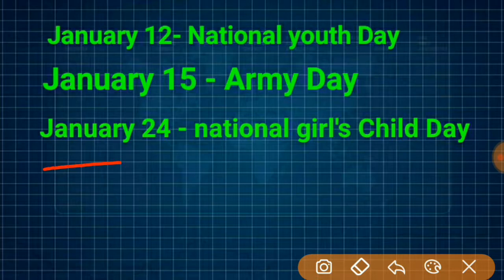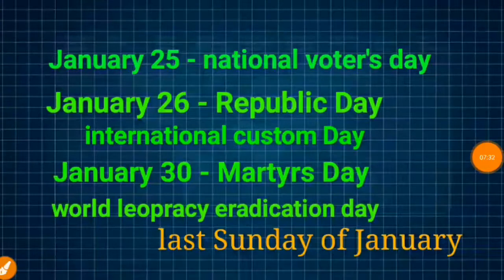Important days of January with explanation SSC UPSC RRB banking TGT CTET TET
Important days of January with explanation